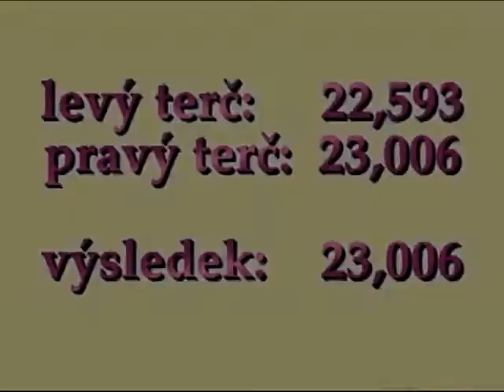SDH Darkovice - Soutěž Kozmice MSL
Soutěž na Kozmickém hřišti dne  6.7.2008